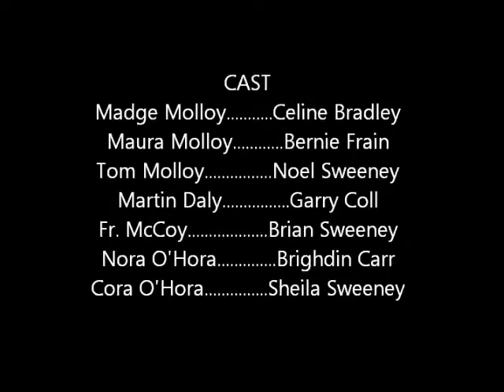It's the Real McCoy by Letterkenny Gaels GAA Club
Letterkenny Gaels GAA club presents the Tommy Marren comedy play, It's the Real McCoy.  Show running at LK Gaels clubhouse for 8 nights from 13th to the 23rd October 2016.